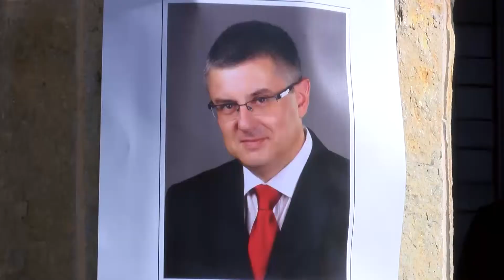Hilyadi hora se sboguvaha dnes s deputata Dimcho Mihaylevski